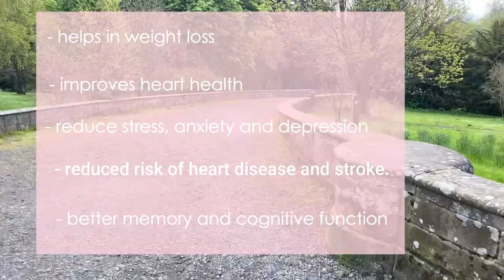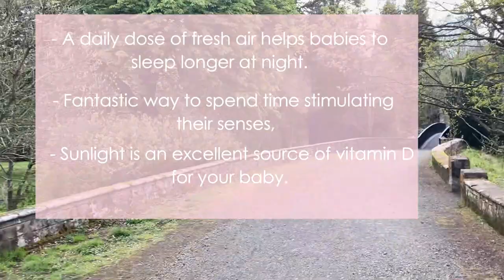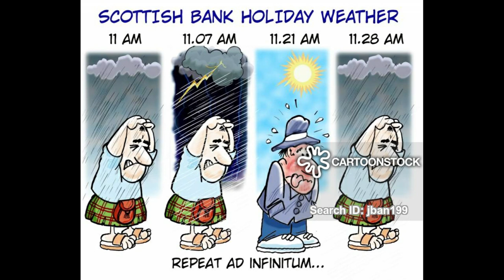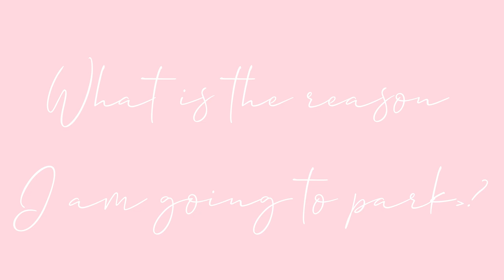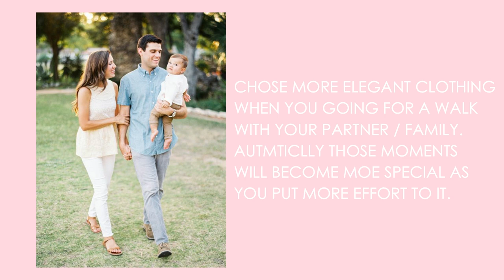WHAT TO WEAR IN A PARK?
Good morning Ladies today's video focus completely about dress-code in a park. You might never think about this but there is a lot of people making this mistake and they wear the oldest, buggy clothing which doesn't look good at all. Don't do the same mistake! Watch my video how to dress for an occasion... this time in a part.